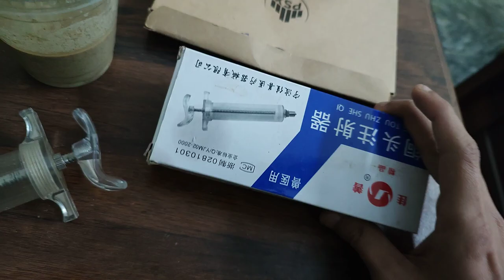Handfeed Birds injection, steel needles, nozzles | bird's Feeding kit | review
I use to handfeed chicks of different parrots and I use many feed and kits like handfeed, injections, steel needle and nozzles so I'm reviewing new needle kit.